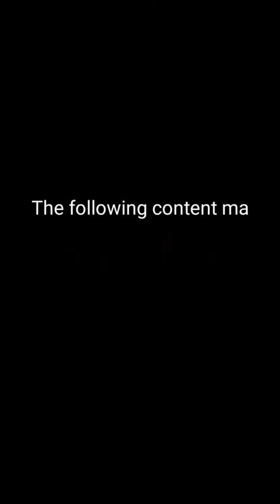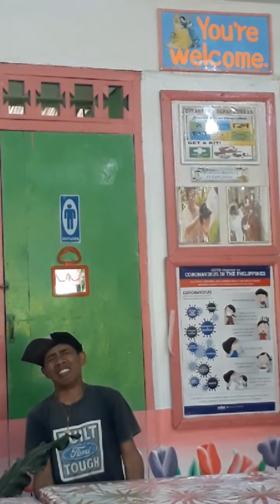NAKAKAWALA NG STRESS.SINAYAWAN KO SI TAMTAKS.TINGNAN HANGGANG DULO